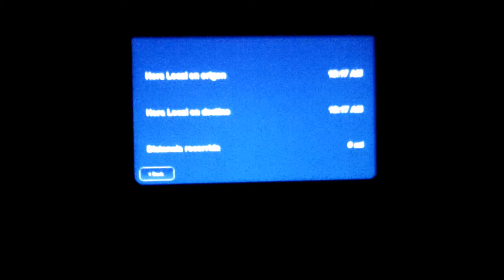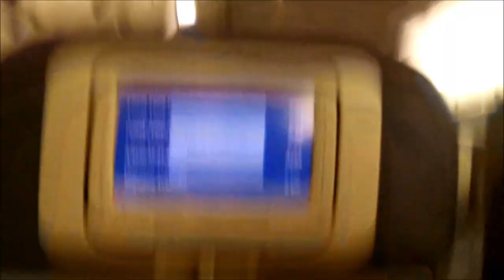2nd Attempt Laguardia Landing DL 1286 Boeing 757 ATL-LGA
2nd Attempt Laguardia Landing DL 1286 Boeing 757 ATL-LGA
This is part 2 of my NYC landing on Feb 24/25